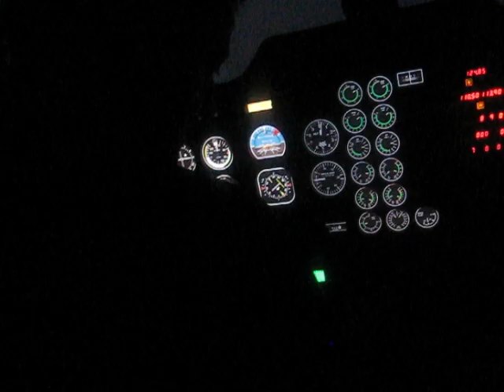mana pirmā nosēdinātā lidmašīna